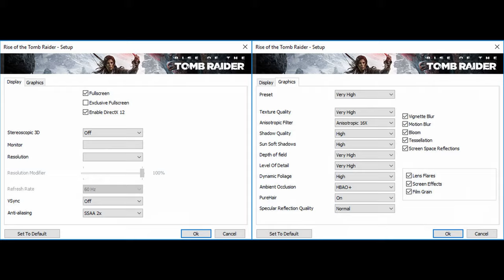🎮 NVIDIA GeForce RTX 2070 SUPER Max-Q - Rise of the Tomb Raider gameplay benchmarks (1080p)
💻 Test Configuration:
• Intel Core i7-10750H
• NVIDIA GeForce RTX 2070 SUPER Max-Q (90W)
• 16 GB RAM
• External Monitor

✅ LaptopMedia.com